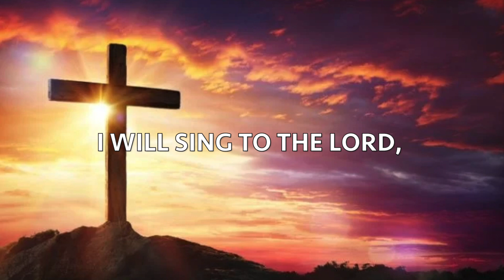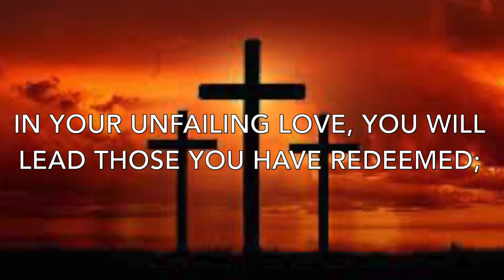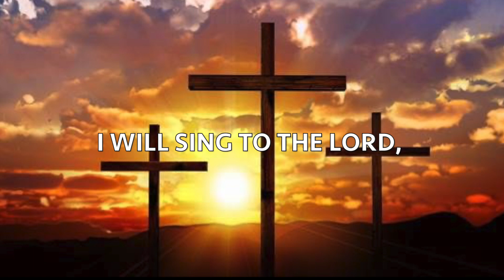Song of the Redeemed HD 1080p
Song of the Redeemed was written for my brother's church choir in Chicago, IL. It is performed by Brian Eichenberger and the Columbine Chorale. Kevin Harbison did the recording and sound engineering. This song is available at whattheheckpress.com in both SATB and SSAA versions.

You can also buy exclusive merchandise for What the Heck Music